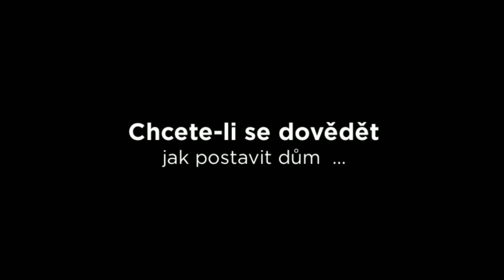#5 Bednění pro hubený beton ... - Stavba Domu